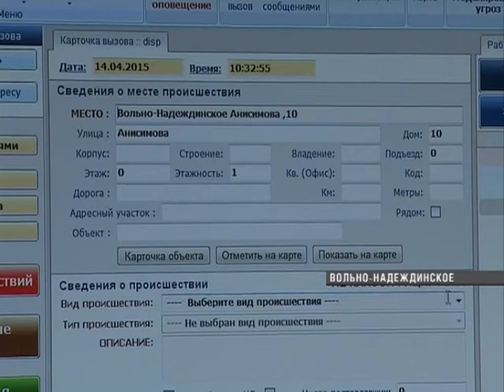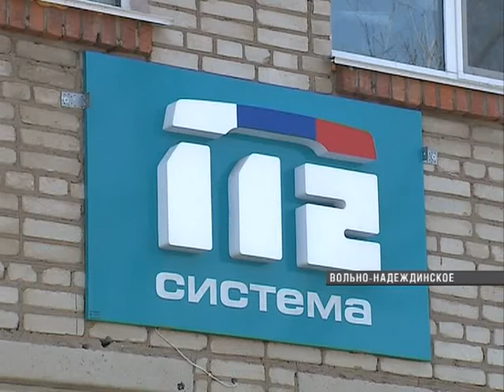Дежурно-диспетчерская служба 112 заработает в Надеждинском районе